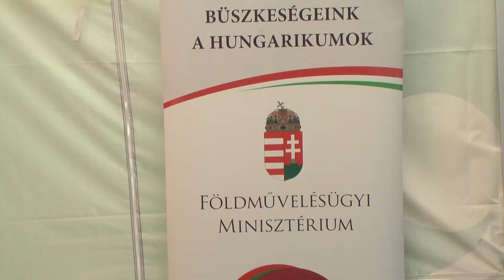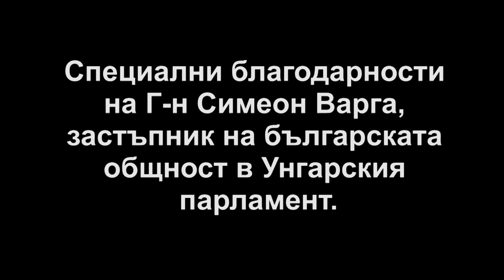A bolgár-magyar barátság napja 2017 - Ден на българо- унгарското приятелство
A Magyar-Bolgár barátság napja alkalmából emléktáblát avattak Bulgária fővárosában a Szent Szófia templomban. A tábla a magyarországi bolgárok ajándéka. Az ünnepélyes emléktábla avatáson köszöntőt mondott többek között Iliyana Yotova köztársasági alelnök, Fazakas Sándor földművelésügyi miniszter, Soltész Miklós  egyházi, nemzetiségi és civil társadalmi kapcsolatokért felelős államtitkár, Varga Szimeon a magyar parlament bolgár nemzetiségi szószólója, Muszev Dancso Bolgár Országos Önkormányzat elnöke.

A magyar és a bolgár parlament 2016 szeptemberében október 19-ét a Magyar-Bolgár Barátság Napjává nyilvánította. Október 19-ére esik Csodatévő Rilai Szent János ünnepnapja, aki az ortodox egyház szentje és Bulgária védőszentje. A szenttel kapcsolatos egyik legendának magyar vonatkozása is van. III. Béla magyar király 1183-ban hadjáratot indított Bizánc ellen, és sereggel tört be a bizánci uralom alatt álló bolgár területekre. A hadjáratból hazatfelé tartva a magyarok magukkal vitték Rilai Szent János ereklyéit és Esztergomban elhelyezték el. A legenda szerint az érsek, Bánfi Lukács nem hitt a szent közbenjárásában, és többször is nyilvánosan megtagadta azt. Lukács nyelve egy alkalommal megdagadt, hangja eltűnt, megnémult. Csak miután bűnbánatot gyakorolt és megérintette az ereklyét, nyerte vissza a hangját. Béla ezután úgy döntött, hogy visszaszállíttatja az ereklyét Bulgáriába, ami meg is történt 1194-ben.